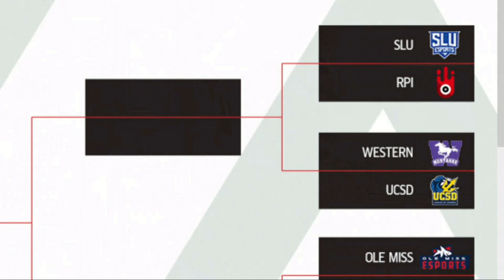AOE vs MU | Game 5 | Spring 2023 LCS Challengers Promotion Tournament | AOE Gold vs Maryville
This is the VOD for AOE Gold vs Maryville University - Qualifier Match Game 5 of the 2023 LCS Challengers Spring Promotion Tournament.

The LCS Challengers League is a 16 team, single round robin tournament hosted twice a year (Spring and Summer Split). It serves as the official Tier 2 North American League of Legends league that supports talent development into the LCS.